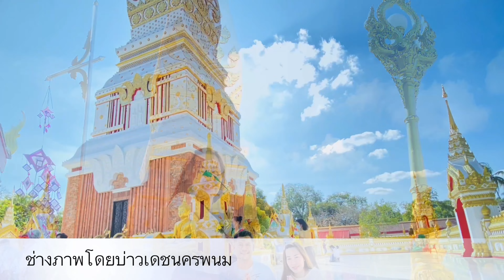รำบูชาองค์พระธาตุพนม วัดพระธาตุพนมวรมหาวิหาร Thailand Tradition dance 2564